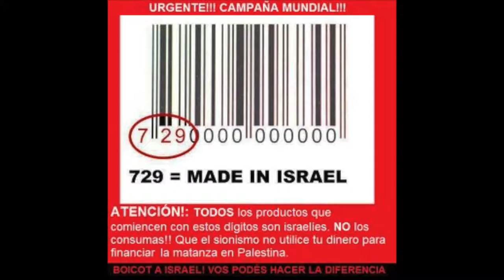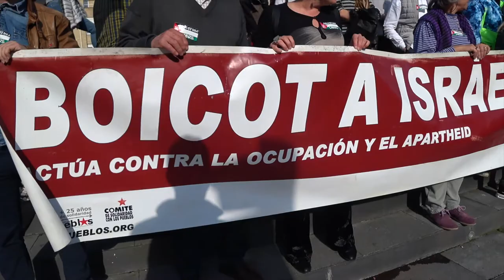180516 Palestina vencera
Santander,16 de Mayo del 2018.
Actos de Solidaridad con Palestina en Santander Conmemoración Día de la Nakba Palestina y presentacion de Rumbo a Gaza
Interpueblos
dom 13/05, 18:27
El Comité de Solidaridad con los Pueblos y la Asociación Interpueblos

Hemos  organizado una serie de actos , los días martes 15 y viernes 18 de mayo, para seguir denunciando la situación de Apartheid que vive el Pueblo Palestino , a manos del gobierno genocida  de Israel y con la complicidad de la Comunidad Internacional.